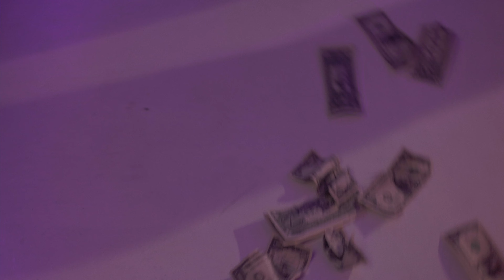UNSHOOK x Hendo Unplugged feat. Legion X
Hendo Studios and UNSHOOK are providing a platform for the world to experience raw talent coming straight from local musicians and ambitious artists every week. No censorship, no rehearsals, just Unplugged talent bringing electricity with every performance. Thanks for tuning in and supporting, tap in with the links below for even more amazing music, Unplugged content, and UNSHOOK Clothing: